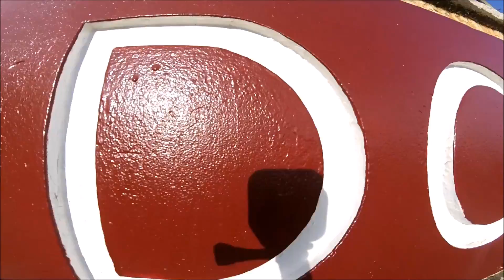Fat bike on the Anglesey coast line.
Had a amazing day after getting the train to Bodorgan a very small and quiet station I went to the coast and along the coast line to Ty~Croes